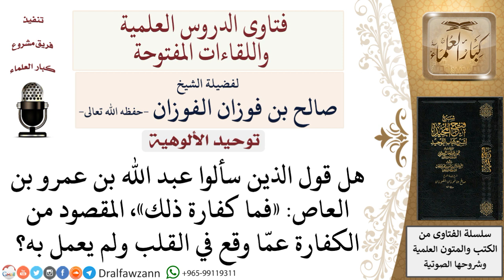هل السؤال لعبد الله بن عمرو بن العاص «فما كفارة ذلك»، المقصود بها عمّا وقع في القلب ولم يعمل به؟